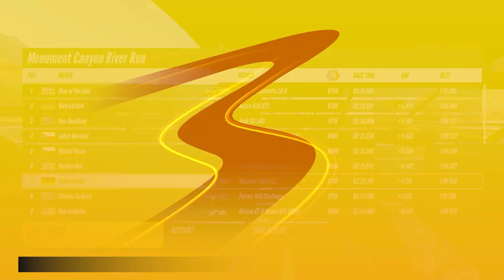Project Cars 3 VR on Valve Index - Quick Look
A quick look at the new and (maybe) improved Project Cars 3!

Pickup Project Cars at Humble Bundle to help me out a little!

If you think you might enjoy Project Cars 3 you can find it